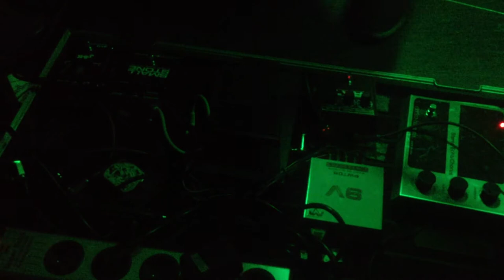BelzebonG - Bong Thrower, Live in Athens (05/April/2014)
BelzebonG -  Bong Thrower
Live in Athens- Greece
6 Dogs, 05/April/2014